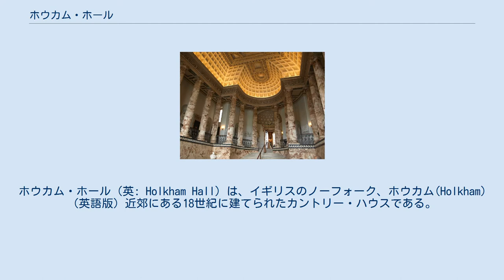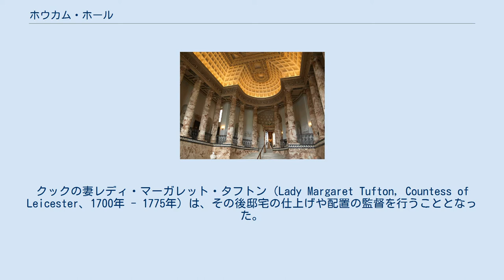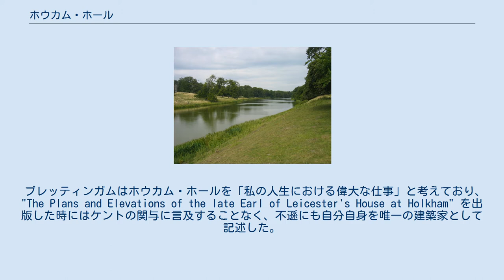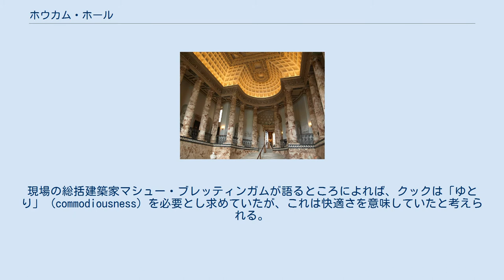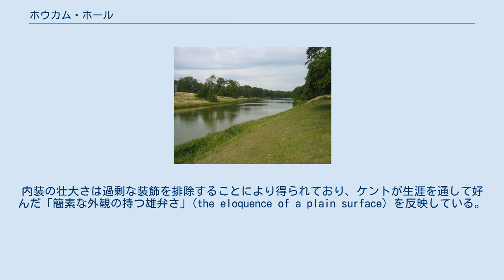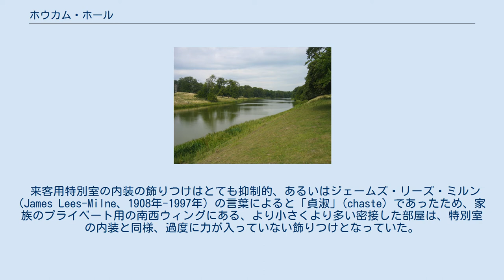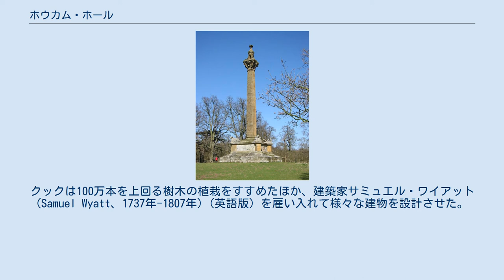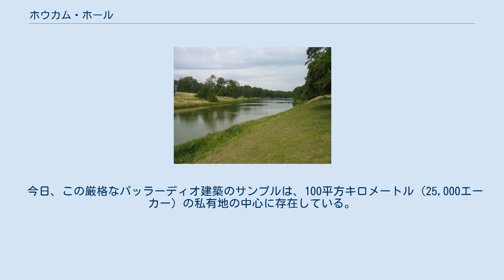ホウカム・ホール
ホウカム・ホール（英: Holkham Hall）は、イギリスのノーフォーク、ホウカム(Holkham)（英語版）近郊にある18世紀に建てられたカントリー・ハウスである。
この建物は初代レスター伯爵（第5期）トマス・クック（1697年 - 1759年）がパッラーディオ様式により、造園家で建築家でもあるウィリアム・ケントの設計で、建築家で貴族のバーリントン伯爵リチャード・ボイルの支援を受けて建てた。
 厳格なパッラーディオ様式によるイオニア式ポルティコのある南側ファサード。
 ホウカム・ホールはイングランドにおける最も美しいパッラーディオ建築復興様式による建物の一つであり、デザインの厳格さという意味においては、同じ時代に本様式で設計された多数の建築物の中でも、最もパッラーディオの理想に近い。
 クック家つまりホウカムのレスター伯爵家がホウカムに住むようになったのは、ホウカムエステートの財を最初に築いたエドワード・クック（コークとも、1552年 - 1634年）が1609年にニールズ荘園（Neals manor）を取得して以来のことである。
エドワードはノーフォークのほか、イングランド中の不動産を多数購入した。
これを彼の6人の息子たちが相続したが、なかでも四男のジョンはホウカムの大地主となった。
ジョンは1612年にメリエル・ウィートリー（Meriel Wheatley）と結婚すると、メリエルが父親から相続したホウカムのヒル・ホールを居宅とし、その後もホウカムの土地を買い増し、1659年にはホウカムでただ一人の地主となった。
 そのホウカムに建てられたホウカム・ホールは、以来クック家の一族に代々受け継がれてきた居宅である。
ホールの内装は華麗なものであるが、建築当時の基準から考えるといたってシンプルに飾り付けられ配置されたものである。
装飾を非常に控えめにしているため、プライベートルームと来客用特別室 (State room) (英語版) の両方が同等のスタイルで飾り付けられており、前者が後者よりみすぼらしいということもない。
中央玄関はダービーシャー産のピンクアラバスターで作られたマーブル (大理石) ホールを通ったところにあり、二階部分のピアノ・ノビーレと来客用特別室に繋がっている。
これらの部屋で最も印象的なのは大広間 (Saloon) で、壁は赤のベルベット地で覆われている。
主要な特別室はいずれも対称的に配置されているだけでなく、デザインも対称形となっていて、一部の部屋は完全な対称形とするためにダミーのドアが配置されている。
 ノーフォークにおける位置 現在はホウカム・ホール・アンド・エステートと呼ばれることもある。
 正面右から見た風景 (4つある同デザインの第2ウィングの内のひとつ) ホウカム・ホールは初代レスター伯トマス・クック（1697年 - 1759年）により建てられた。
文化的であり裕福だったクックは青年時代にグランド・ツアーに行き、1712年から1718年の6年間イングランドを離れた。
彼は1715年にイタリアで、イングランドにおけるパッラーディオ建築復興ムーブメントの最前線にいた貴族・建築家のバーリントン伯爵リチャード・ボイルとウィリアム・ケントに出会い、パッラーディオ様式によるホウカムの邸宅のアイディアが考案されたと思われる。
クックは新しく得た蔵書だけではなく、彼が計画した新しい邸宅を飾る美術や彫刻のコレクションと共にイングランドに戻った。
 しかしながら彼は帰国後怠惰な生活を続け、飲酒とギャンブルと狩猟、及び闘鶏に興じた。
クックは1720年に南海泡沫事件を引き起こした南海会社に対する投資で大損害を被り、これが原因で新しい邸宅の建築計画は10年以上遅れることになった。
クックは1744年にレスター伯位を創設したが、ホウカム・ホールが完成する5年前の1759年、投資による損失を完全に取り返せないまま死没した。
クックの妻レディ・マーガレット・タフトン（Lady Margaret Tufton, Countess of Leicester、1700年 - 1775年）は、その後邸宅の仕上げや配置の監督を行うこととなった。
 初代レスター伯爵 トマス・クック 1720年代の初めにクックはコーレン・キャンベルを雇ったが、ホウカム・ホールの工事と建築に関する設計書で現存するもののうち、最も古いものはトマスの下でマシュー・ブレッティンガムにより1...